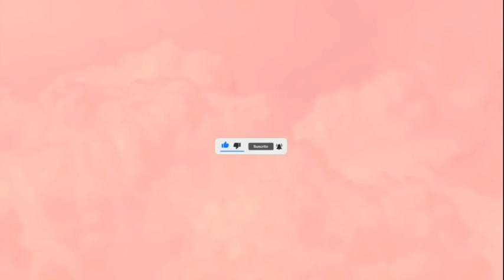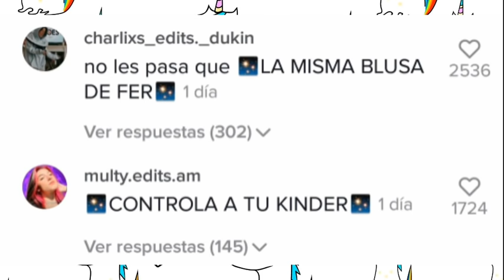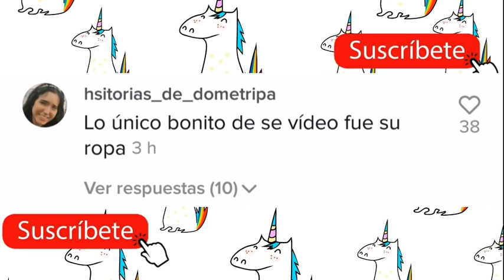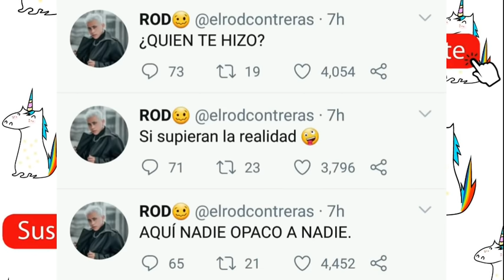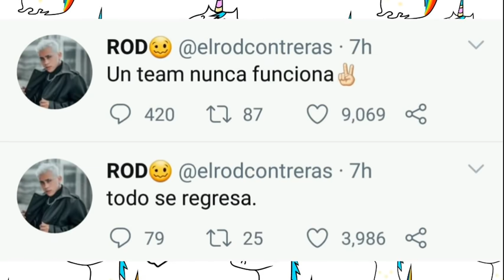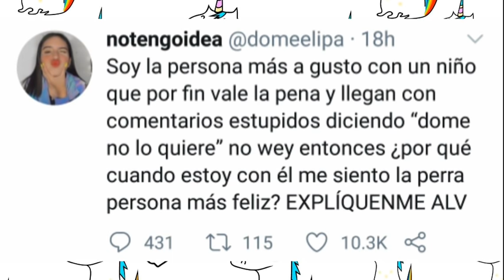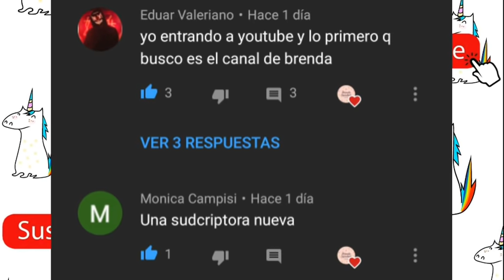ROD Y DOME FUERA DEL TEAM😭DOME COPIA A FER?🤔FIESTA A LO GRANDE PARA ROD🎉DOME DEFIENDE SU RELACIÓN❤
Acusan a Domelipa de copiar el estilo de Fer Villalobos.
Rod Contreras prepara su casa para la navidad.
Rod Contreras y Argenis organizan la gran fiesta de cumpleaños para Rod.
Nuevo team CHELI TEAM, pero con Rod y Dome fuera.